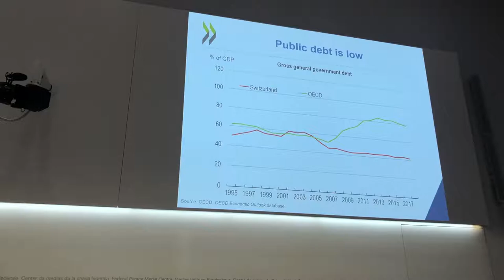La Svizzera vista dall’OCSE: urge una riforma della previdenza per la vecchiaia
Nel suo ultimo rapporto sulla politica economica della Svizzera l’Organizzazione per la cooperazione e lo sviluppo economico raccomanda di riformare la previdenza professionale. Considerato l’andamento demografico, infatti, per finanziare il sistema a lungo termine sono necessari alcuni adeguamenti. L’OCSE, inoltre, richiama l’attenzione sugli elementi che ostacolano la trasformazione digitale in Svizzera.